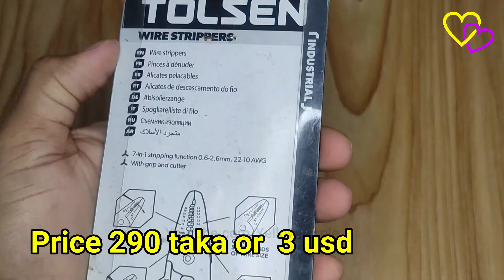TOLSEN Industrial 7in1 Wire Stripper with Grip & Cutter (160mm, 6") 38051